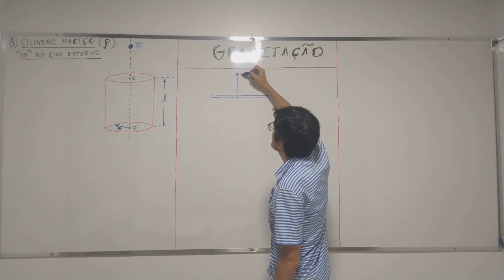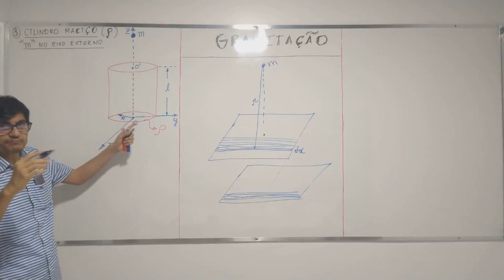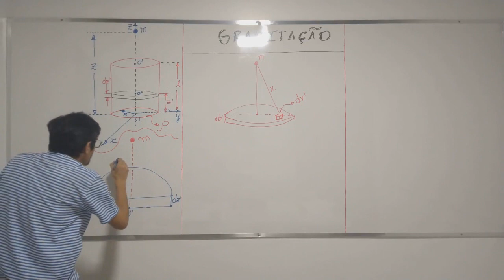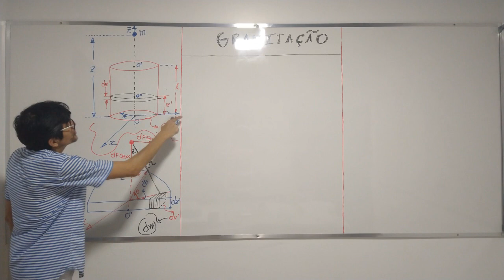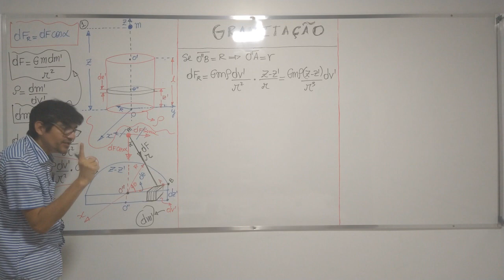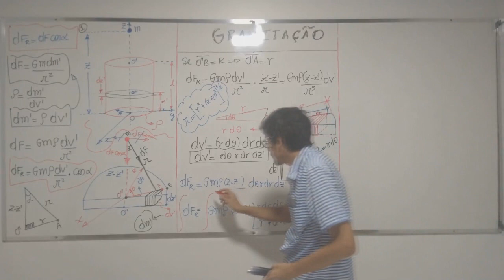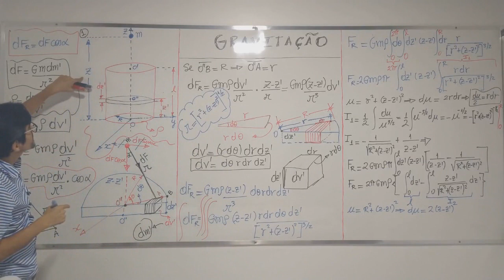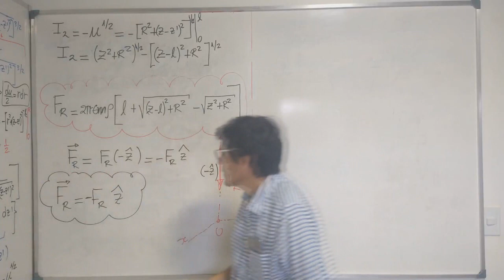Vídeo 03 : Força Gravitacional entre um cilindro maciço e uma massa pontual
Problema:
Força Gravitacional entre uma massa distribuída continuamente ao longo de um cilindro maciço, de altura "L", raio "R" , com densidade  de massa volumétrica "ρ"   e uma massa pontual "m", localizada na parte externa do eixo de simetria do cilindro.

Prof. Dr. Robert Zamora.